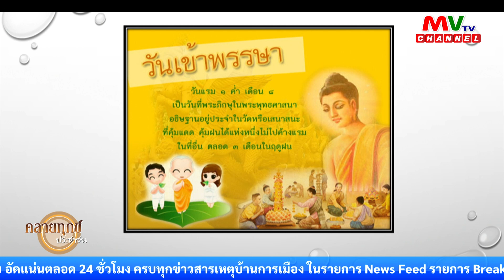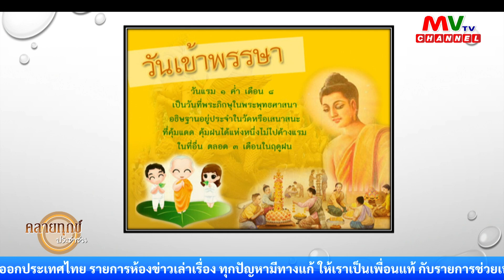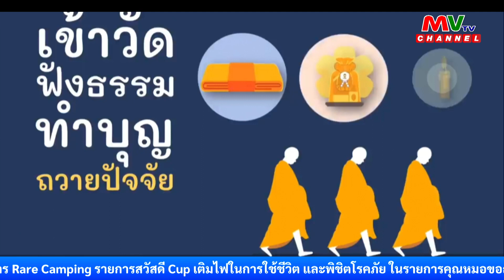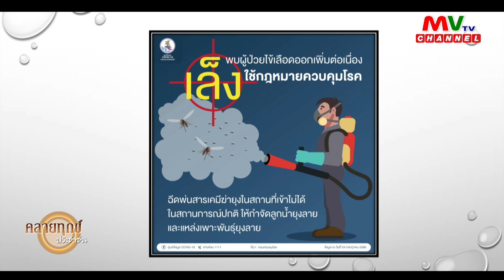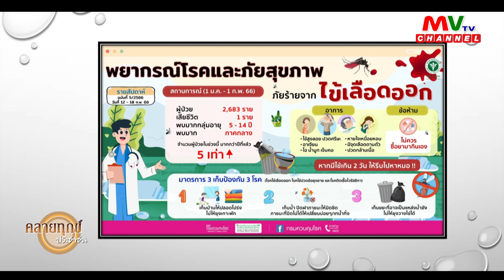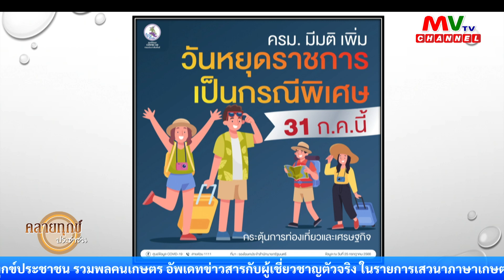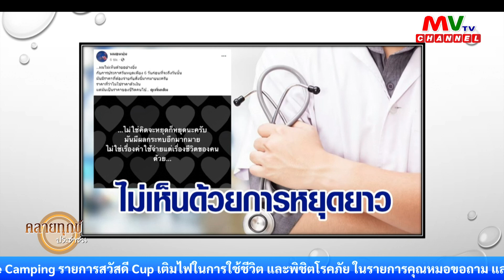รายการคลายทุกข์ประชาชน | วันเข้าพรรษา..เป็นวันสำคัญของพระพุทธศาสนา | MVTV Thailand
วันพุธที่ 2 สิงหาคม พ.ศ. 2566
ผู้ดำเนินรายการ : พิม พิมพารัศมิ์
ทนายวิโรจน์ อัศวเสมาชัย อดีตที่ปรึกษาอนุคณะกรรมาธิการตำรวจ